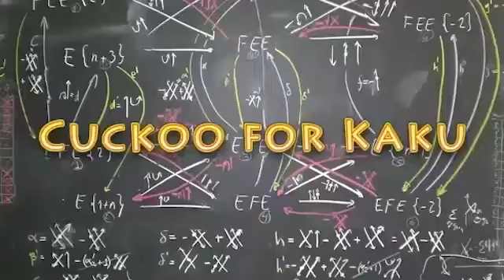Michio Kaku - Voyager Probe